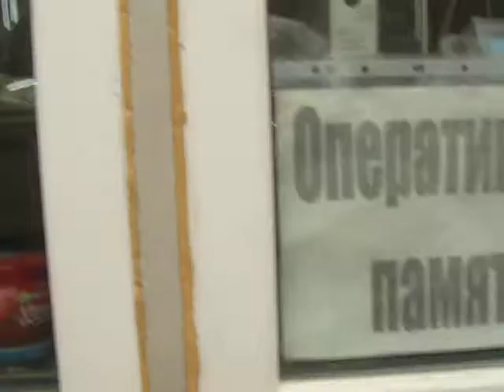Охлаждение процессоров AMD sA (s462)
Заглушки в корпус по 15грн
Сетевые карточки-в основном на чипе Realtek-по 60грн
Охлаждение AMD процессоров по 80грн, с медной пяткой-150грн,есть варианты с площадкой в сборе-по 150грн
Наши группы: